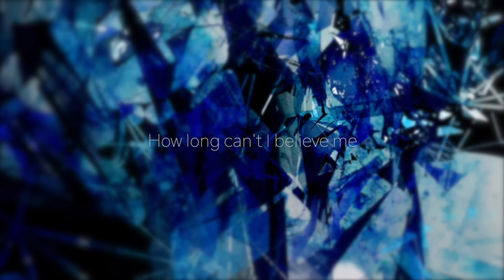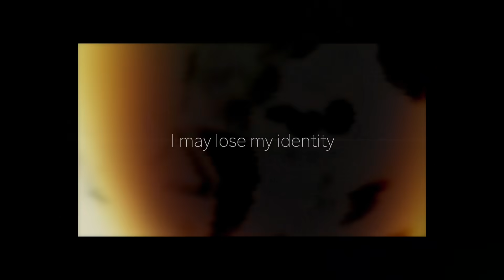LILIUM / LEVEREVE feat.初音ミク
Kanata Lab / LEVEREVE split album
「Leviathan」  2019/12/31  RELEASE

Kanata Lab